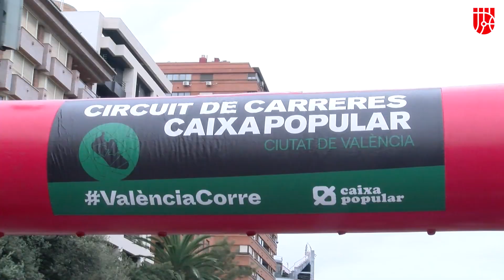5ª Volta a Peu Runners Ciutat de València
El XIX Circuito de Carreras Caixa Popular 2024 han vuelto después del verano.
La V Volta a Peu Runners Ciutat de València ha sido la encargada de llenar los alrededores de Mestalla y Gran Vía con una de las cuatro pruebas del Circuito que cuenta con la homologación 5K de la Real Federación Española de Atletismo.